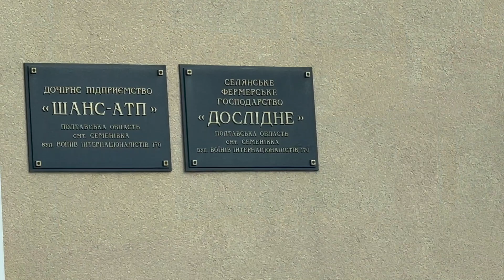Кукурудза зібрана зимою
З яких міркувань Володимир Мокляк (СФГ "Дослідне", Полтавська обл.) у цьому році розпочав збирати кукурудзу взимку? Коментарі доцента НУБіП Миколи Косолапа.

Ноутіллер Михайло Драганчук.